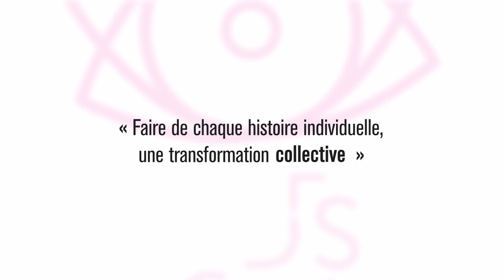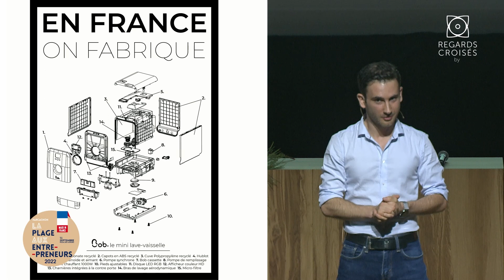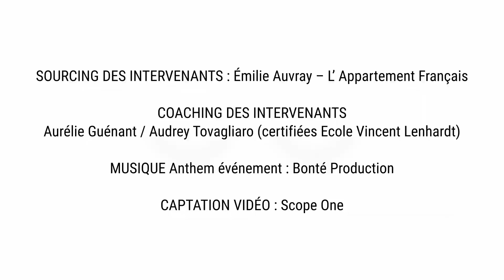Témoignage de Damian Py - Fondateur de Daan techet de Bob le lave-vaisselle